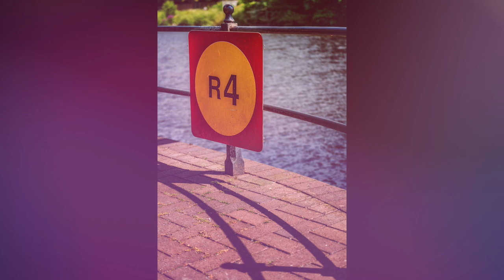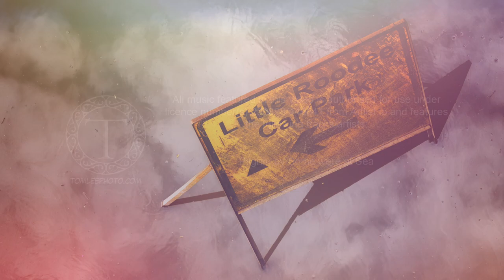The Chester Challenge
A photo challenge was issued to collect a series of images in Chester, depicting subjects from an itemised list. The only stipulation was that they be current images taken after a specific date and the interpretation could be as wide as the author wanted.

I decided to throw a twist into my collection - I have long been fascinated by the work of Saul Leiter and abstract impressionism. I loved the way he worked in multi layered compositions involving reflections and long focal length lenses to compress the subject matter.